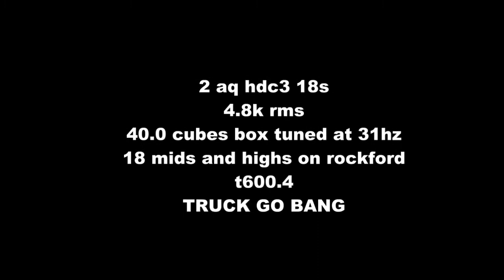TGB 2013 Bass Faces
a look back at my fav bass faces 2013